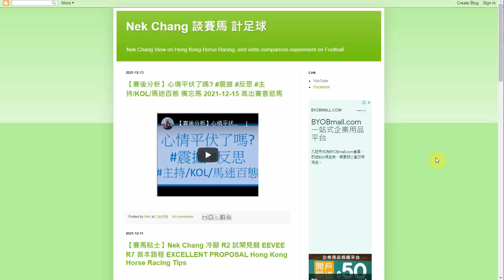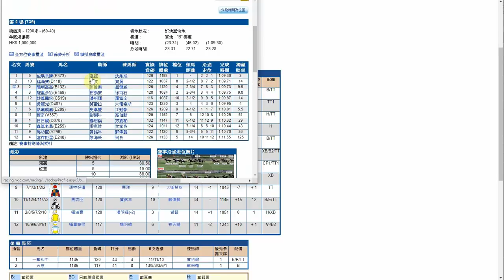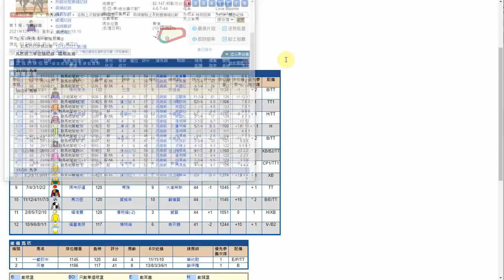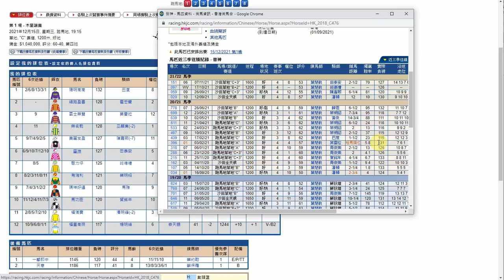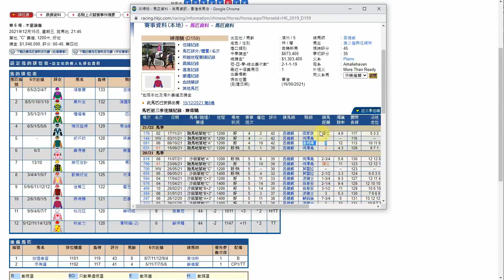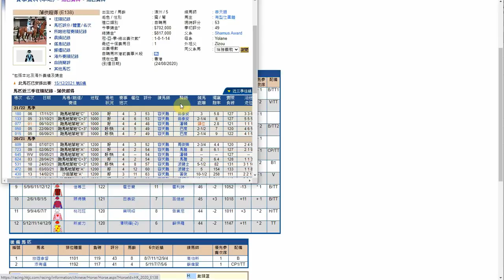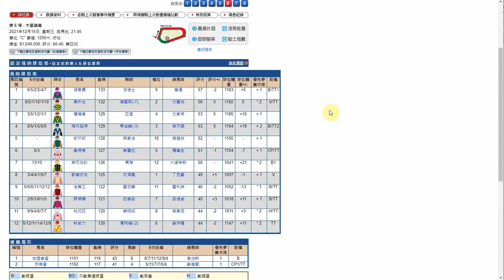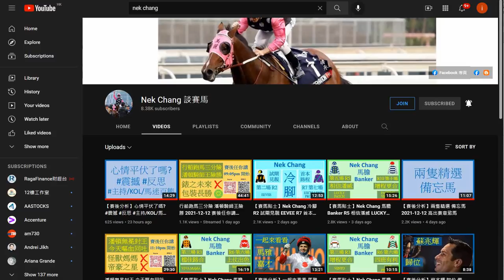【賽馬貼士】Nek Chang 馬膽 Banker R1 檔佳路合 MELBOURNE HALL R6 形勢有利 SPICY GRILL Hong Kong Horse Racing Tips